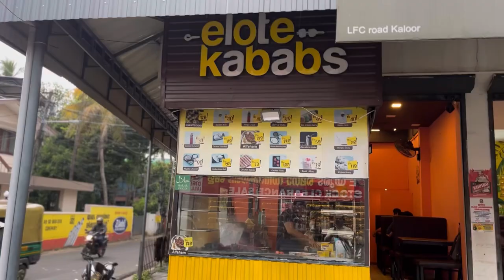Elote kababs Beeftikka Mottontikka beeftikka roll beeftikka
🏩Kaloor

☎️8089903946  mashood